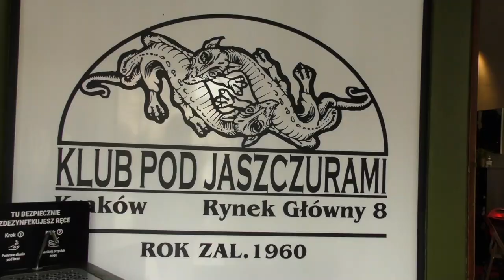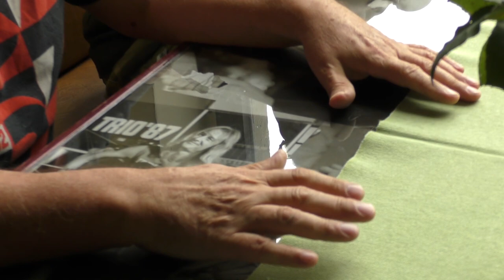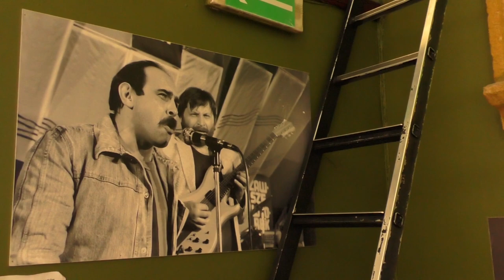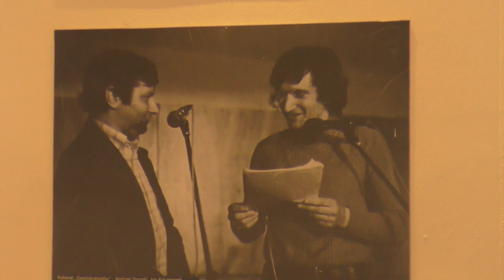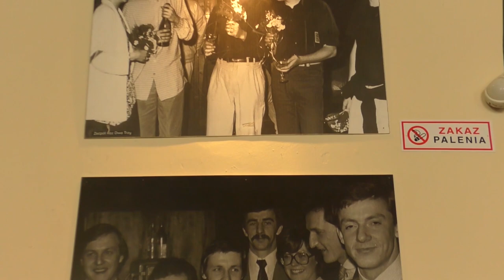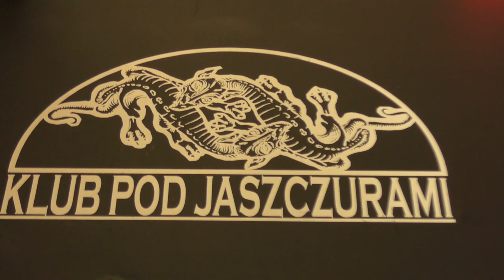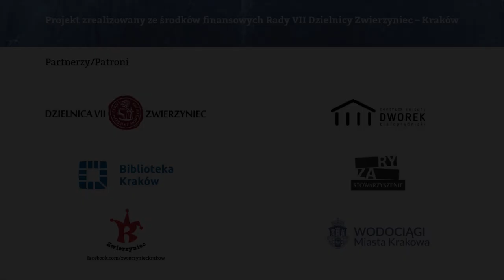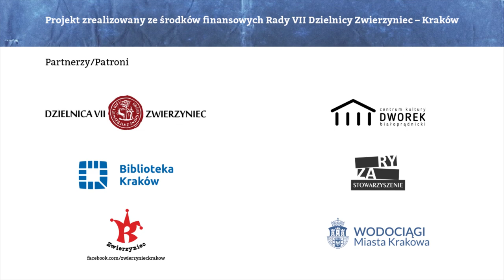"Kraków czuje Bluesa" odcinek 2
W drugim odcinku gościem Jacka Chruścińskiego jest krakowski basista Bogdan Mietniowski

Kraków czuje Bluesa - sześć spotkań, jesienią następne. W każdy kolejny piątek, od 24 lipca do 28 sierpnia będziemy się spotykać online, odkrywać historię bluesa, jazzu, rhythm`a`bluesa, rock`a`rolla w Krakowie, by poczuć nie tylko Bluesa...

Spotkania poprowadzi Jacek Chruściński, a gościć będzie krakowskich muzyków. W trakcie 6 audycji i być może następnych od września, spotkamy się w urokliwych miejscach z różnymi muzykami i porozmawiamy o różnorodnej muzyce.

Projekt realizowany ze środków finansowych Rady Dzielnicy VII Zwierzyniec, Kraków.

Oglądaj na Facebooku na stronach: Rada Dzielnicy VII Zwierzyniec, Kraków,C.K. Dworek Białoprądnicki, Klub Dziennikarzy Pod Gruszką, Stowarzyszenie Ryza, Bal Na Stawach, Soki Zwierzyńca, Spacerkiem po Krakowie, Kraków czuje Bluesa, Jarek Sokół

.Na stronie na kanale Youtube: Zwierzyniec - Rada Dzielnicy VII.

Scenariusz i realizacja:Jacek Chruściński,Iga Fasińska,Jarosław Sokół.Wszystkie prawa zastrzeżone.

Partnerzy/Patroni: Rada Dzielnicy VII Zwierzyniec, Kraków, Centrum Kultury Dworek Białoprądnicki, Biblioteka Kraków,Stowarzyszenie Ryza, Jarosław Sokół - Soki Zwierzyńca, Wodociągi Miasta Krakowa.